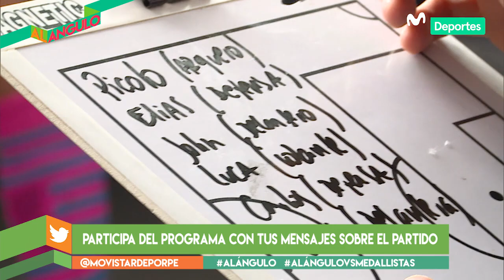AlÁngulovsMedallistas: Al Ángulo 4-3 Medallistas | RESUMEN y GOLES del partido amistoso | LIMA 2019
AlÁngulovsMedallistas. ¿Te vas a perder este gran partido entre AlÁngulo vs los medallistas de Lima2019? Mira el tremendo encuentro solo por Movistar Deportes.